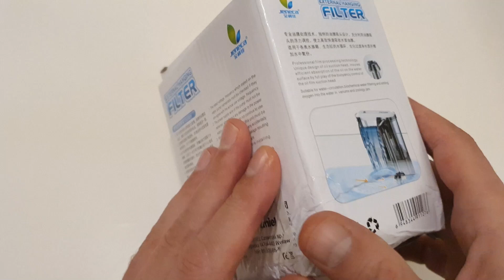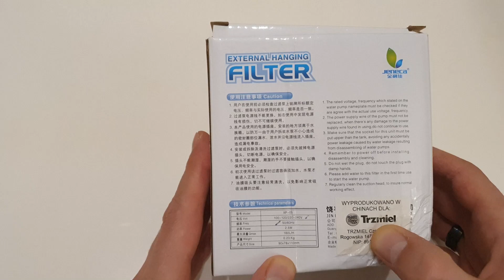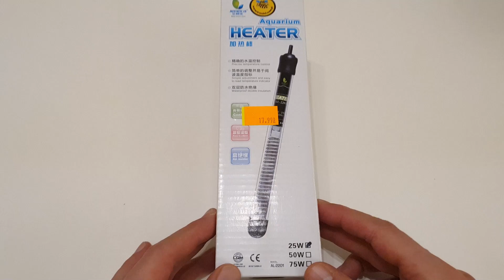Unboxing Jeneca Mini Filtr Kaskadowy XP-03 i Grzałka 25W AL-2201 do nano akwarium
Startujemy z nowym projektem już niedługo będzie na kanale na razie mam 2h materiału do sklejenia. Zobacz listę produktów